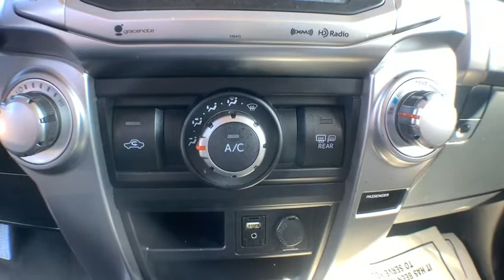2019 Toyota 4Runner Haveloc, Emerald Isle, Beaufort, Newport, Morehead City, NC P5070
Magnetic Gray Metallic Used 2019 Toyota 4Runner available in Morehead City, North Carolina at Lookout Ford. Servicing the Haveloc, Emerald Isle, Beaufort, Newport, NC area.

Lookout ford
5557 US-70

2019 Toyota 4Runner SR5 Magnetic Gray Metallic 4.0L V6 SMPI DOHC 4WD 5-Speed Automatic with OverdrivebrbrNew Tires!, Rear View Camera, Hands Free Blue Tooth, *Test Drive at Home*, *Video Walk Around*, 4WD, Black Graphite w/Fabric Seat Trim, 17 x 7.0 6-Spoke Alloy Wheels, ABS brakes, Electronic Stability Control, Heated door mirrors, Illuminated entry, Low tire pressure warning, Remote keyless entry, Traction control.brbrCARFAX One-Owner.brbrAwards:br  * 2019 KBB.com Best Resale Value Awards   * 2019 KBB.com Brand Image Awards